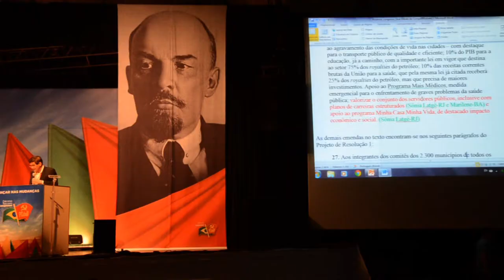Congresso termina com gestos de coragem e confiança na militância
Após intervenções de defesa de emendas a resoluções, último dia do 13o. Congresso do PCdoB é marcado por anúncio de reeleição de Renato Rabelo à presidência, com resolução para transição do comando para a deputada federal Luciana Santos (PE), primeira mulher a presidir o Partido, a partir de 2015. Renato enfatizou o gesto de coragem dos comunistas em defender dirigentes de esquerda condenados e presos, no que ele considera uma "exorbitância de poderes". Foi apresentada a nova composição do Comitê Central que tem como meta "avançar nas mudanças."